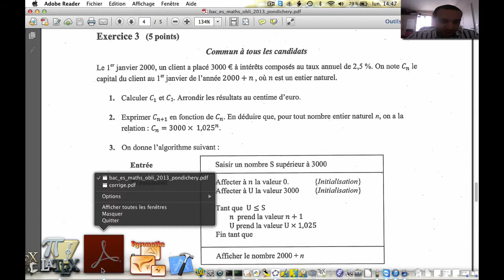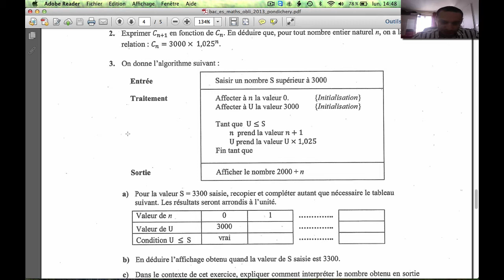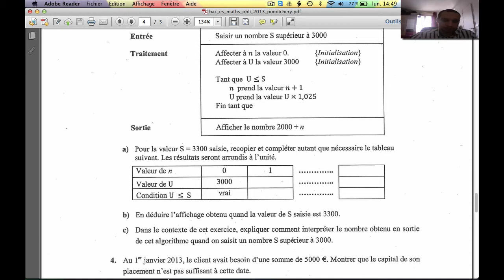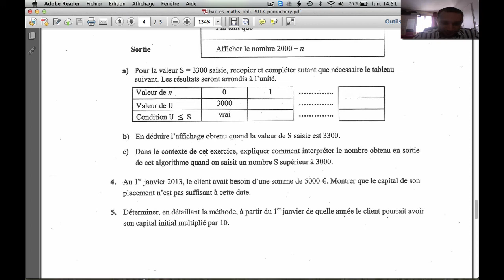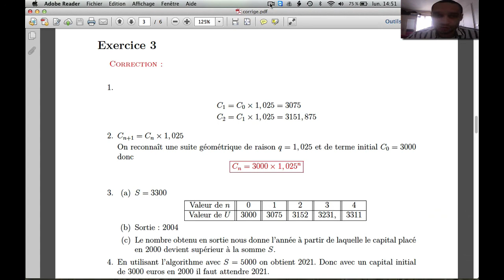Bac ES Pondichéry 2013 : Exercice 3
Résumé : Bac ES Pondichéry 2013 : Exercice 3